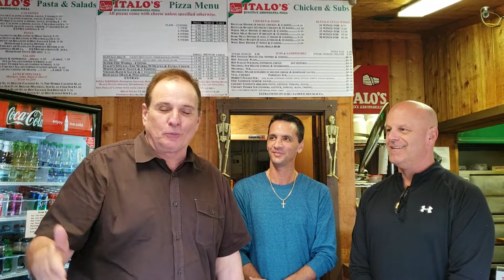ITALO'S PIZZA GLENMOOR OHIO